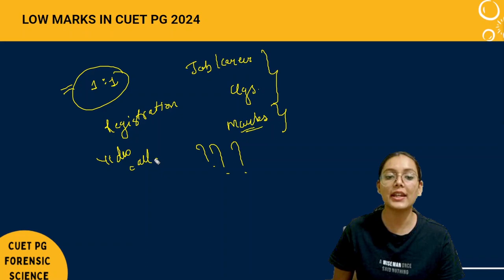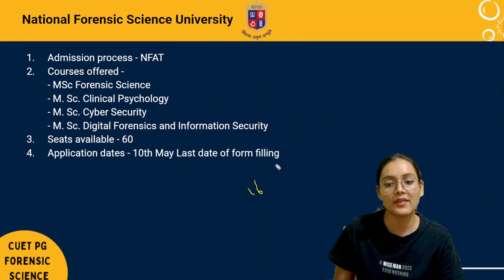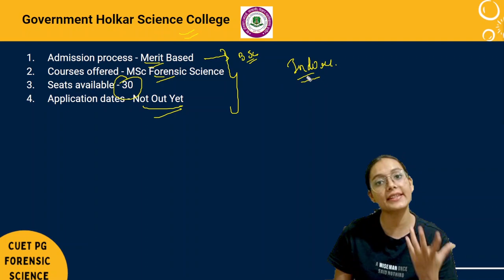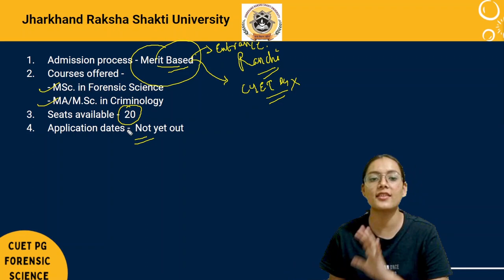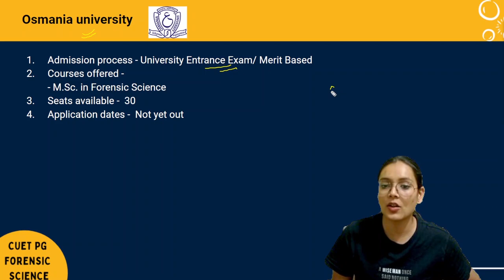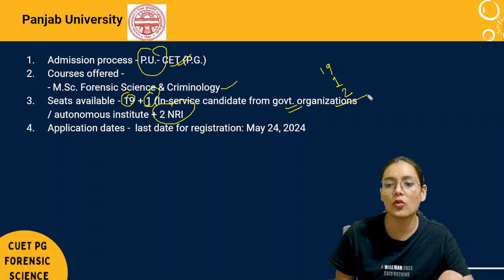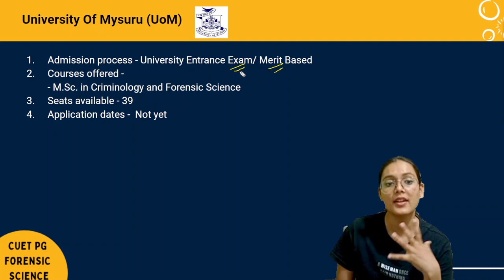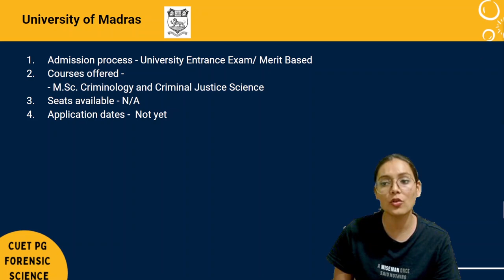Low marks in CUET PG 2024 | Other Universities for MSc Forensic Science without CUET |Priyanshi Jain